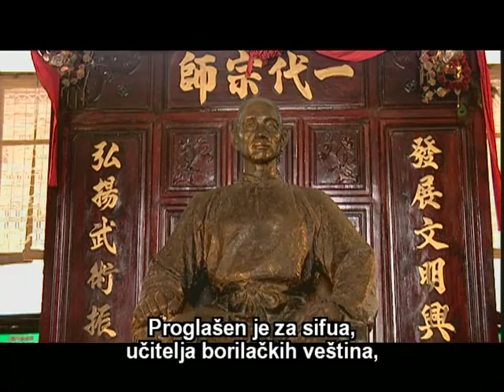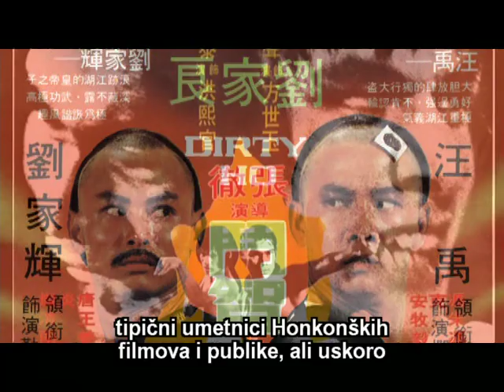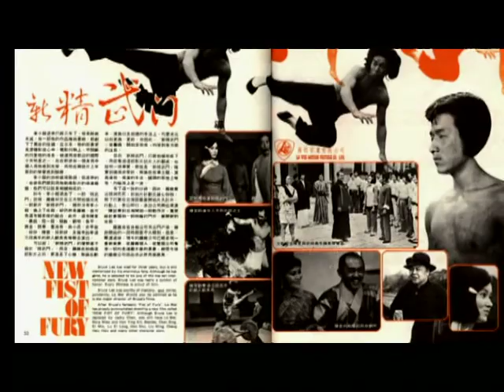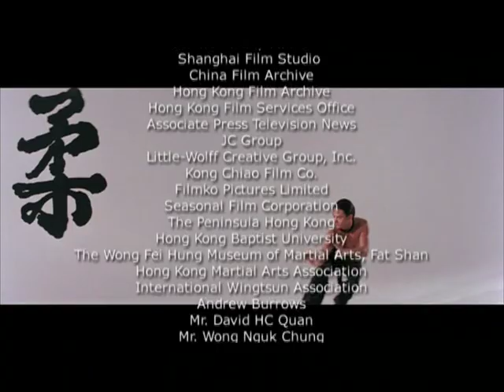KUNG FU CINEMA HONG KONG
Titlovani dokumentarac o Hong Konškim kung fu filmovima. Gostuju Jet Li, Donnie Yen, Jackie Chan, Sammo Hung i brojni drugi...